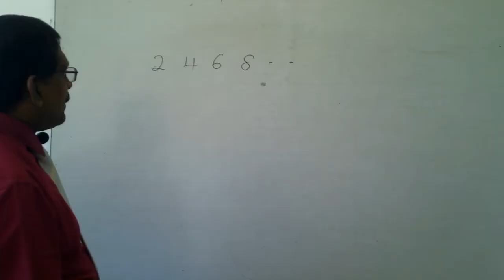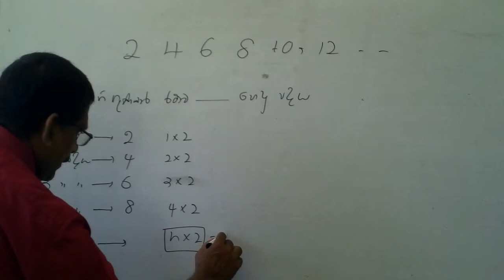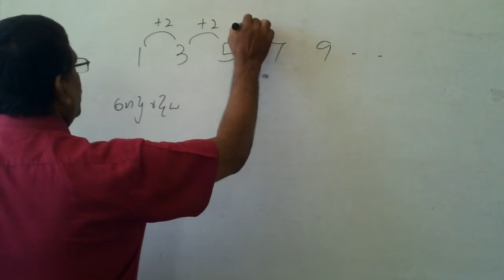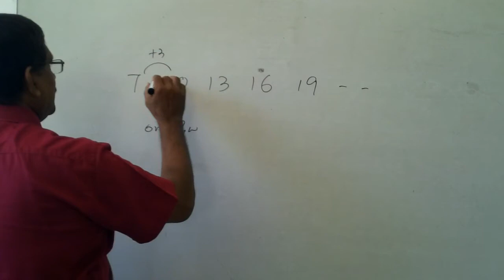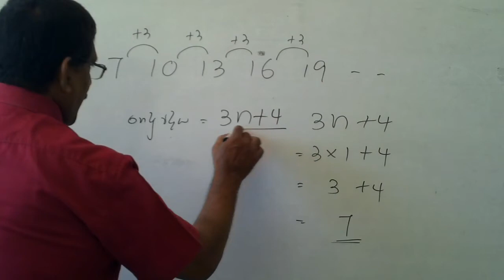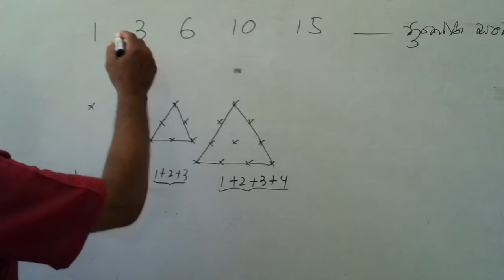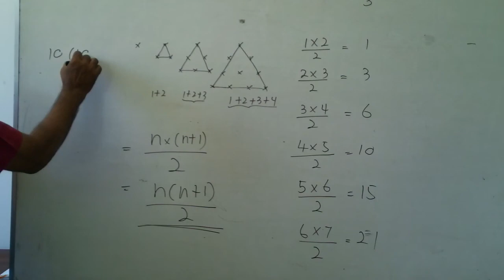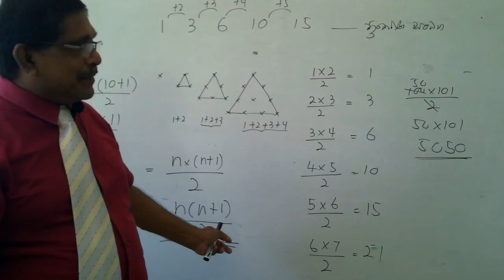GRADE 08 - සංඛ්‍යා රටා (i) Number Patterns (i) MATHS VERY EASY / ගණිතය ඉතා පහසුයි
Founder & Director of “WINMATHS” (03H. TO 10M.)  NIHAL PREMARATHNA.   -
Principle Service  / Dip.in Teaching (Sp.Maths) B.Ed. (N.I.E.),
B.A. (Kelaniya),  Research Lesson Study (California-Colombo)
 With 30 Years Experience & Most Senior Maths Master in Sri Lanka. Grade Head & Former 16 Years Maths Lecturer in Royal College - Colombo.